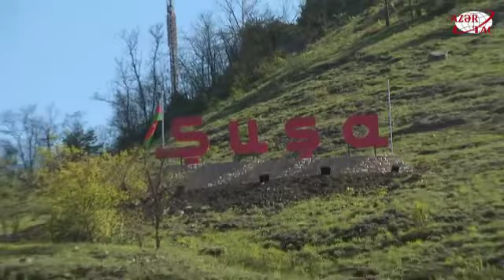В Шуше сдана в эксплуатацию 110/35/10-киловольтная подстанция